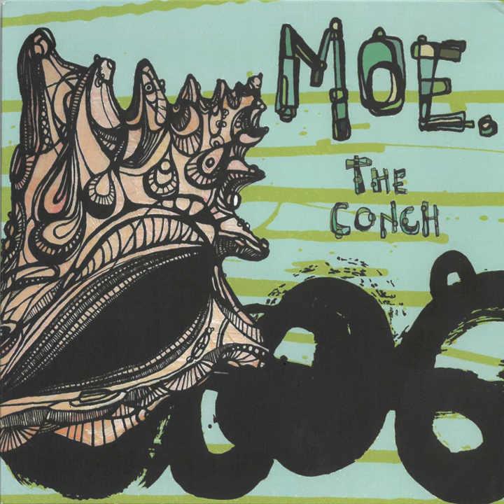Macintyre Range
Macintyre Range · moe.

The Conch

Main  Artist: moe.